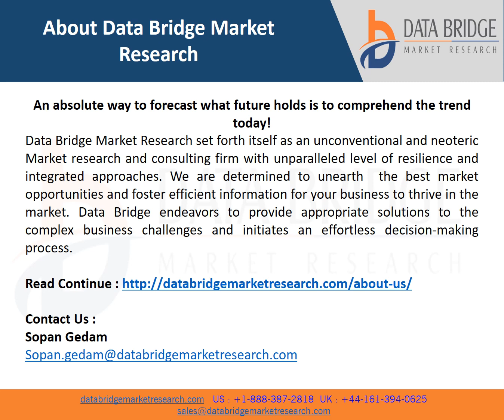Global Microbial Air Sampler Market Size is projected to reach USD 550 million by 2029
The American Industrial Hygiene Association (AIHA) has recommended a field guide for detecting biological agents in the environment. Even if people return to normalcy, the risk of infection remains. The safe reopening of public spaces like schools and restaurants will necessitate the use of advanced environmental air monitoring technology. Such methods will also aid in the understanding and prevention of infection among hospitalised healthcare workers